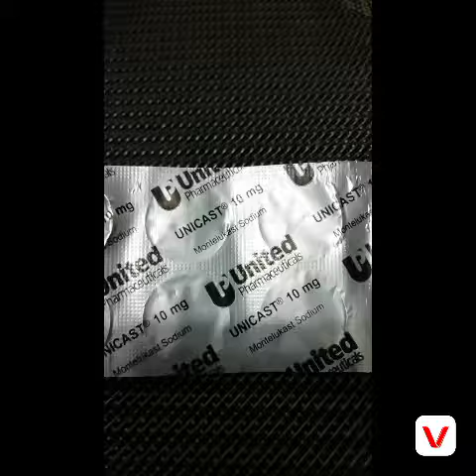A Day in a TriAsthma Athlete